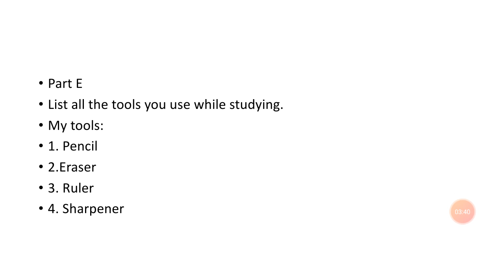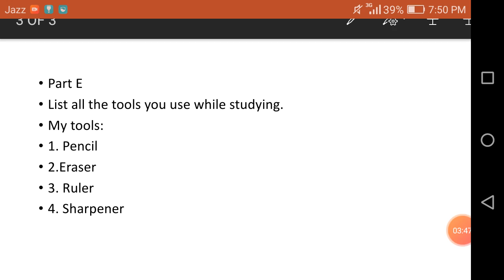LECTURE 19_ SOCIAL STUDIES _ CLASS 2